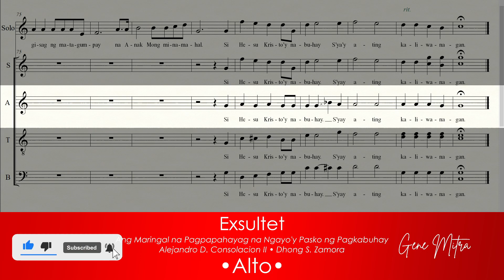Exsultet (Pasko ng Pagkabuhay) - Alejandro D. Consolacion II • Alto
Exsultet (Pasko ng Pagkabuhay) - Alejandro D. Consolacion II • Choir Guide
Ang Maringal ng Pagpapahayag na Ngayo'y Pasko ng Pagkabuhay
Titik ni Dhong S. Zamora
Musika ni Alejandro D. Consolacion II